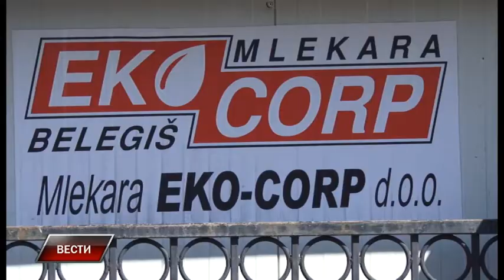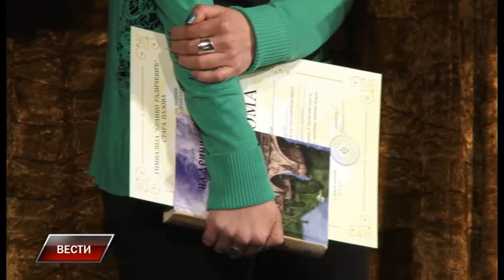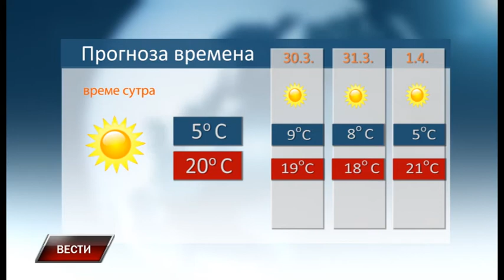Vesti 28 3 2017